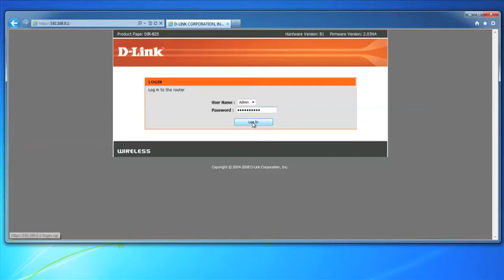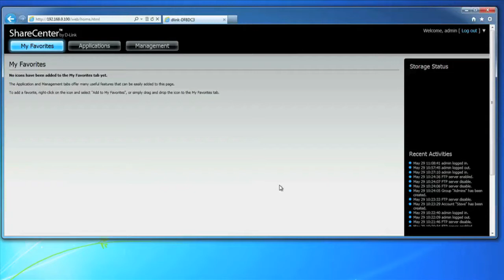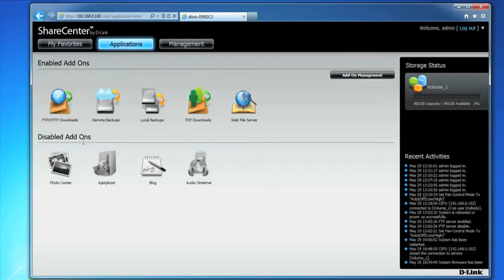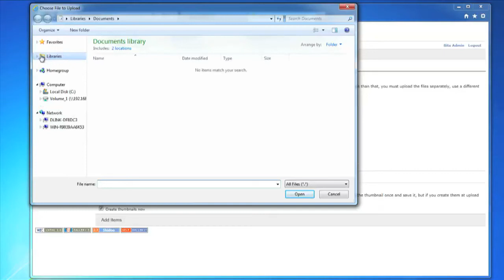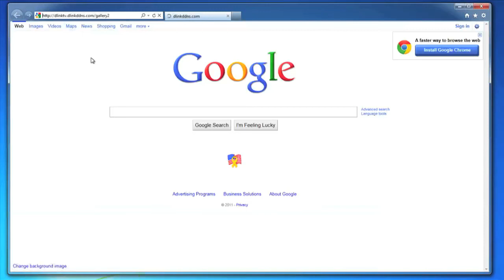Get the Most from the DNS-325 with Photo Center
We take you step-by-step in setting up your ShareCenter NAS with Photo Center which allows you to manage and share your photos from anywhere with an internet connection, all from within your D-Link NAS device.